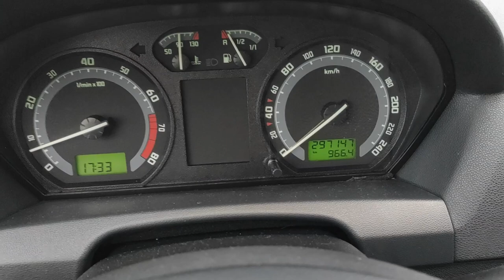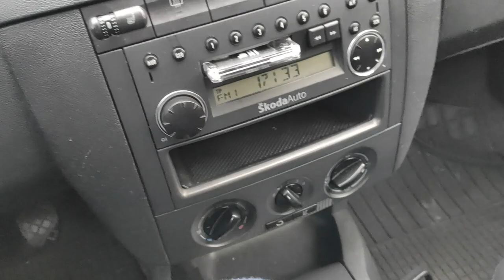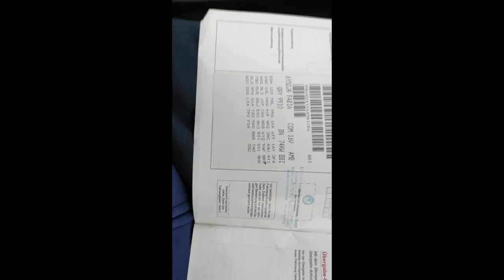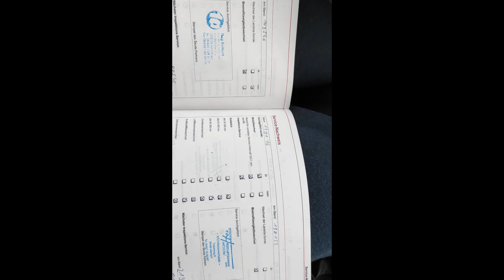Skoda Fabia JAK WYGLĄDA PO 300 TYS. 1.4 16V 101KM Lift